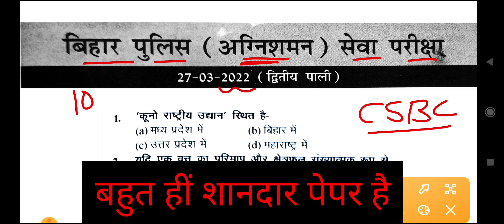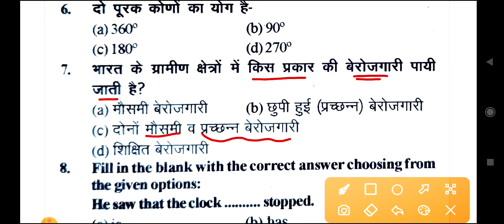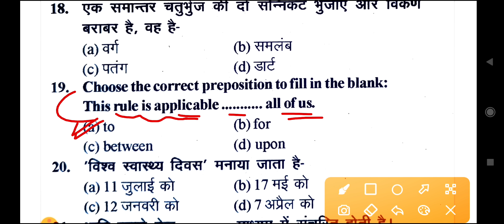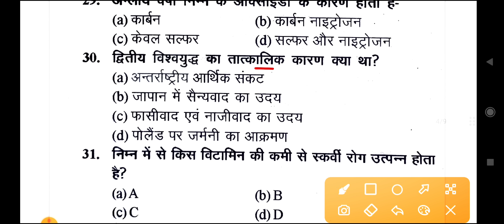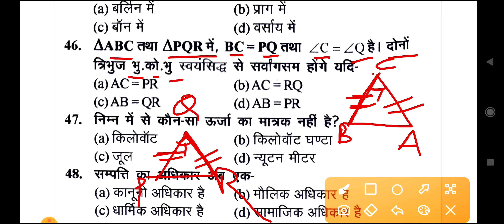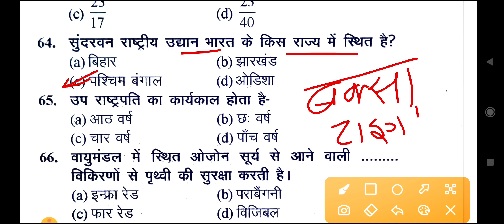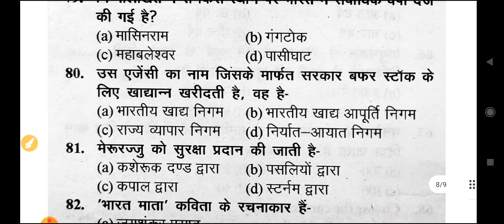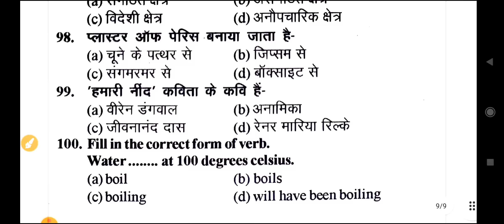मात्र 75 नम्बर ला दो | Bihar Police 2023 | Previous Year Question Paper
bihar police science previous year question paper,